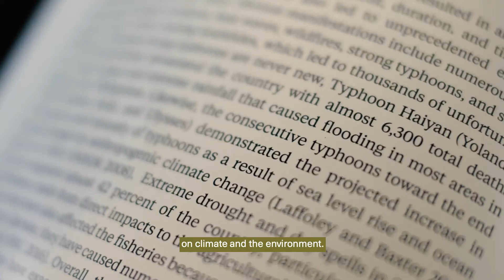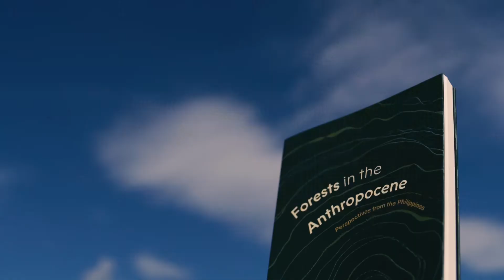Forests in the Anthropocene: Perspectives from the Philippines | Book Trailer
The Anthropocene, or the age of man, as proposed current epoch characterizes the dominant influence of humans on climate and the environment. The anthropogenic nature of the global climate crisis and cross-cutting socio-environmental challenges have highlighted the historical imprints of humanity on the natural world. The Philippines is no stranger to the unfortunate reality of an increasingly warmer planet, rising sea levels, deforestation, forest and landscape degradation, and environmental injustice.

“Forests in the Anthropocene: Perspectives from the Philippines” shares a compendium of studies on the interplay of forests and people in the age of mankind. This book, composed of six chapters, aims to provide local accounts of human-forest dynamics, and probe into the historical trajectories, conservation experiences, and probable futures of forest landscapes across the archipelago.

Editors: Antonio La Viña, Jose Andres Canivel, and Donna Paz Reyes.
Chapter contributors: Juan Pulhin, Ma. Louiella Rose Catudio, Perlyn Pulhin-Yoshida, Le Anh Nguyen Long, Catherine Diaz, Mart Thomas Kyle P. Markines, Gideon Lasco, Denise Margaret S. Matias, Hanna Claudine C. Gallardo, Sean Alain D. Betonio, Mar Xyle Marisse Bacas, Manuel P. S. Solis, and Catherine Roween Chico-Almaden.

Published by the Forest Foundation Philippines.

Join us at the virtual book launch!
🗓 27 October 2021
🕐 1PM (GMT+8)